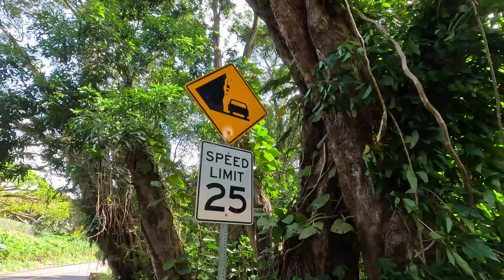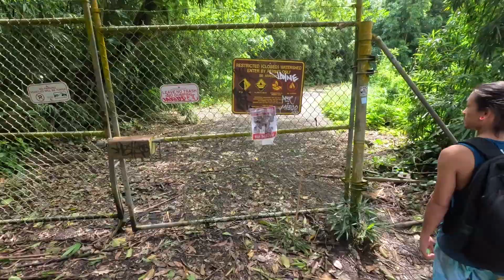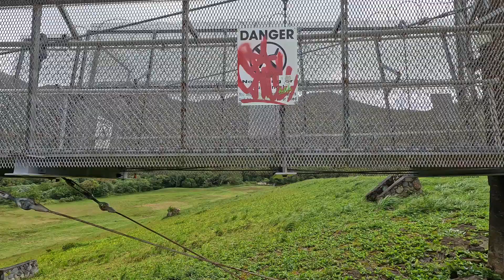HAWAII Vlog 2 - EASY and SCENIC Pali road/Nuuanu Water Towers Hike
In this video I will be showing you the beauty this island has to offer on this very easy and scenic hike. The hike itself can be done the faster way or you can take the longer route (which is still pretty fast.) We decided to take the longer way to really take in the natural beauty this area has to offer. This hike leads to the Nuuanu Water Towers as well as another spot locals call Jackass Ginger where there is a mini waterfall and pond you can jump into.